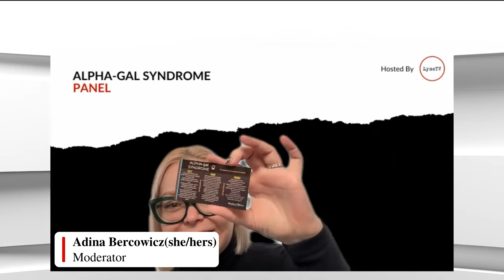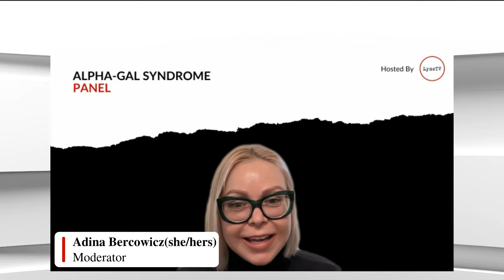Alpha-gal the “Red Meat Allergy” Panel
Alpha-gal the “Red Meat Allergy” panel hosted by LymeTV.  More than the "red meat allergy" (in quotes because that's what it is often mischaracterized as by the public), Alpha-gal is actually a complex syndrome that causes an allergy to mammal products & can lead to anaphylaxis after a tick bite.

Presenters include:
Dr. Tina Merritt, Allergist & Immunologist
Yan Zelener, Director of Science at LymeTV
Beth Carrison & Dr. Jennifer Platt, Co-Founders of TBC United
Amanda Warren, Nutrition Director VA School System
Heather Hargis, MFT
Candice Matthis & Debbie Nichols, Co-Founders of Two Alpha Gals
Moderated by Adina Bercowicz from LymeTV

Presenters discuss various aspects & emerging information on Alpha-gal, including coping strategies, effects on mental health, nutrition legislation, & epidemiology.

This webinar event was live on August 21, 2022.